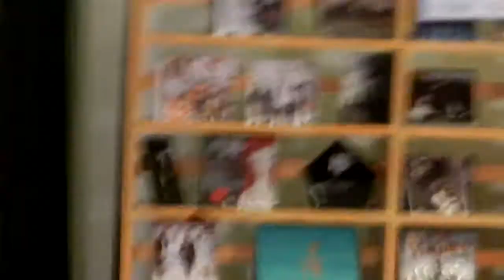GuN_1 ช่วงสัมภาษณ์ @ I AM SIAM Channel [V]-4-1-56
รายการ I AM SIAM  @ [V] Spot ชั้น 6 Siam Discovery
Channel [V] Music Thailand - True Visions CH84